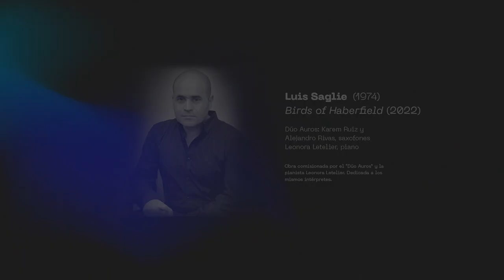XXXI Festival de Música Contemporánea UC 4 - Retransmisión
En vivo
Sala A1 GAM, 19 : 00

Ariel Sanhueza (1990)
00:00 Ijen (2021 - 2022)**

Camila Huenuman y Valentina Palominos, violonchelos

Rodrigo Cádiz (1972)
11:51 Iterum Vivere (2022)**

Estudio de Música Antigua UC
Sergio Candia, flautas dulces
Juan Fundas, oboe
Gonzalo Beltrán, violín
Gina Allende y Florencia Bardavid, violas da gamba
Eduardo Figueroa, laúd
Camilo Brandi, clavecín
Rodrigo Cádiz, electrónica

Obra dedicada a “Estudio Música Antigua UC” y compuesta gracias a la adjudicación del Concurso de Creación Artística - CCA de la Dirección de Artes y Cultura de la Vicerrectoría de Investigación, Pontificia Universidad Católica de Chile

Luis Saglie (1974)
25:02 Birds of Haberfield (2022)

Dúo Auros: Karem Ruíz y Alejandro Rivas, saxofones
Leonora Letelier, piano

Obra comisionada por el “Dúo Auros” y la pianista Leonora Letelier. Dedicada a los mismos intérpretes.

Aurélien Dumont (1980)
36:39 Close up! (2009, revisión 2022)

Rodolfo Mellado, violín
Tomás Koljatic, electrónica

Luis Naón (1961)
44:28 Macristalhias (1993)*

Rodolfo Mellado, violín
Tomás Koljatic, electrónica

 * Estreno en Chile
** Estreno absoluto